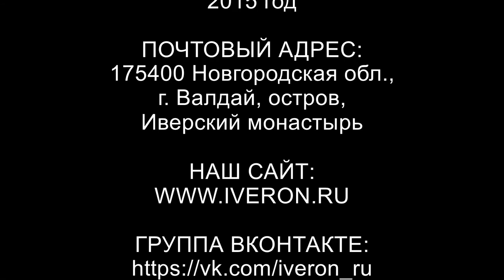Валдайское озеро | Острова 1080 HD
Острова Валдайского глубоко-синего озера